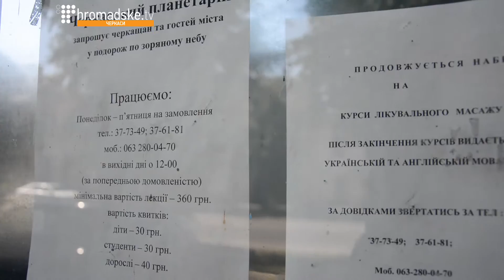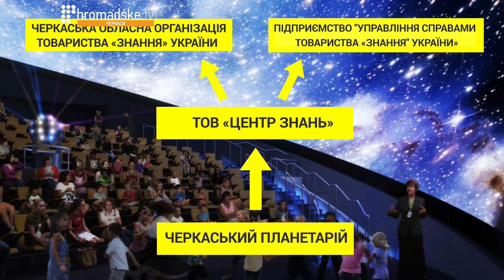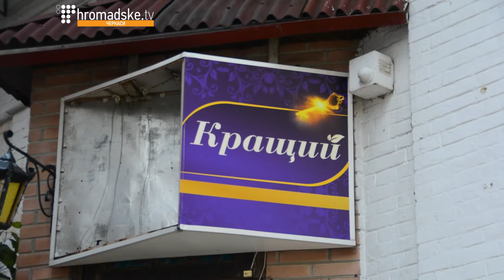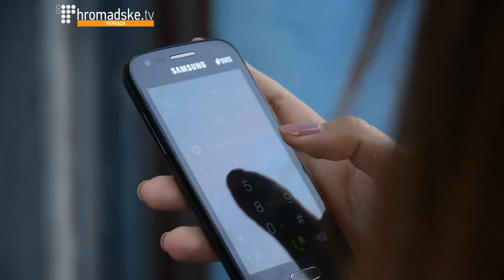Чи бути відродженню черкаського планетарію?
Черкаський планетарій. Заклад, який міг би стати родзинкою міста, історична пам’ятка позаминулого століття поступово перетворюється на руїни. Ми спробували розібратися, чому.